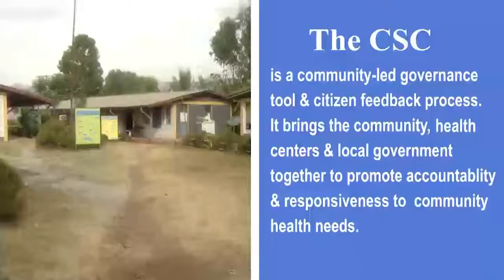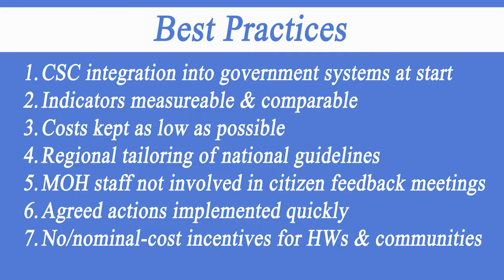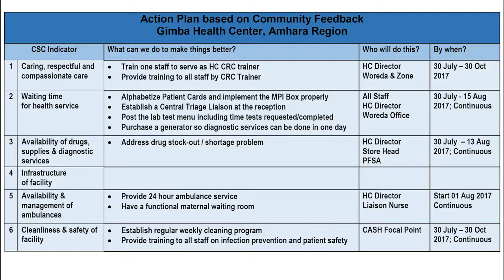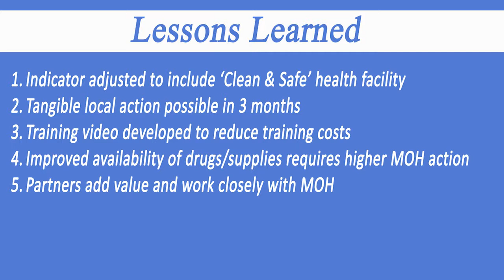Ethiopia community scorecard (CSC) introduction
This video provides a brief overview of Ethiopia's health sector community scorecard experience including an understanding of:

- what the community scorecard is
- how it works
- what difference it is making
- best practices and lessons learned over the 2-year pilot period from 2017 to 2019
- next steps planned for 2019 to 2020 by the Ministry of Health are also highlighted